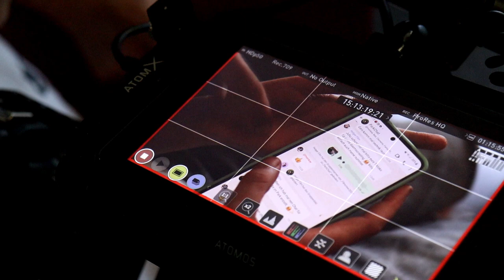Filmtagebuch Tag 4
TalentCAMPus der VHS TF 2024